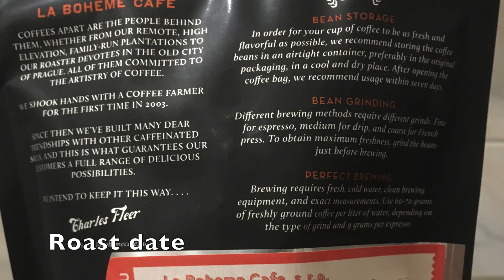Ethiopia Negele Gorbitu 17.11.2016 LA BOHEME CAFE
Roaster: LA BOHEME CAFE

Coffee: Ethiopia Negele Gorbitu, universal roast, using for alternative brewing
Region: Borena in Yirgacheffe
Cultivas: Heirloom
Process: WASHED

Taste Profile: extremely floral taste

Style: V60 01
Extract time: 3-4 minutes
Weight : 18 g for 300ml coffee
This coffee is good. Thanks to roaster.
Seller is write everything about coffee on bag (roast date, taste profile)

Good choice for alternative brewing, interesting taste but do not get you

Different description on bag and web

My videos about coffee which i drank and bought.
I try to make introduction